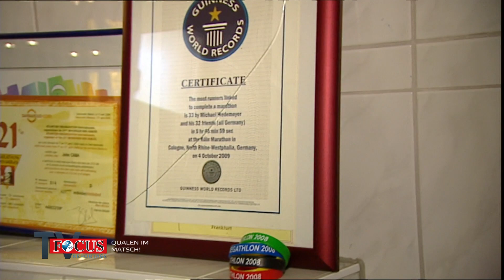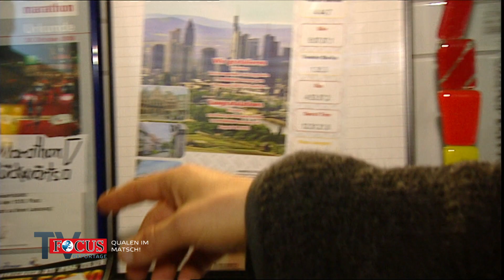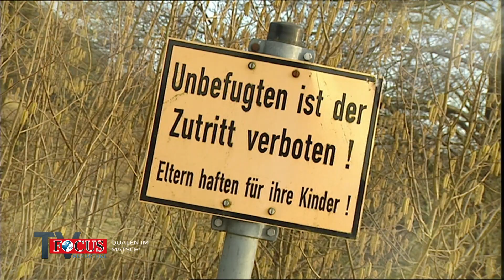Süchtig nach Schmerz & Abenteuer - Das verrückte Leben von John Caba | Focus TV Reportage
Er ist vor wilden Stieren davon-, einer Käsekugel hinterhergelaufen  und bei Wüstensonne und 45 Grad Celsius beinahe kollabiert: Das Leben von John Caba ist ein bisschen verrückt und auf jeden Fall gefährlich. Aber genau so will es der Frankfurter, der Guinness-Rekorden hinterherjagt – am liebsten aber dabei rosa Perücken trägt oder andere absurde Kostüme. Damit stürzt er sich dann zum Beispiel beim legendären „Cheese Rolling“ im englischen Gloucestershire Berge hinunter oder läuft bei dem härtesten Marathon der Welt mit, durch die Sahara.
Sein extremes Hobby ist sein Lebenselixir. Dafür muss er sich immer wieder selbst beweisen, dass er noch „mithalten“ kann, sowohl was Ausdauer, Kraft, aber auch was die entsprechende Portion Irrsinn angeht.
So steht auch jetzt wieder ein komplett verrücktes Rennen an, bei dem Hürden wie der „Killing Hill“, der „Ranger Fog“ oder der „Hangman“ den Teilnehmern alles abverlangen werden – genügend Sanitäter sind vor Ort.
Focus TV begleitete John 2012 bei seinem erneuten Versuch, in jeder Hinsicht seine Grenzen zu überschreiten.